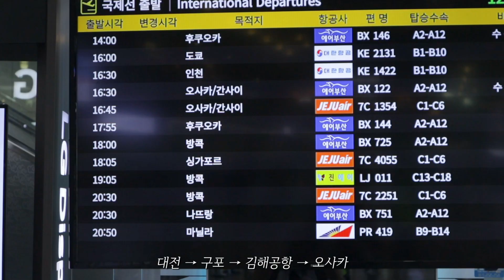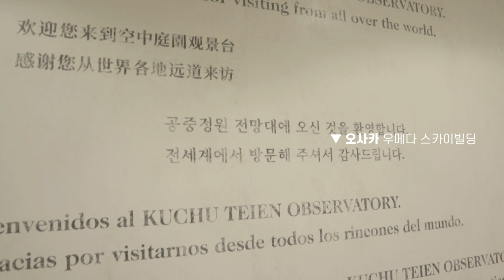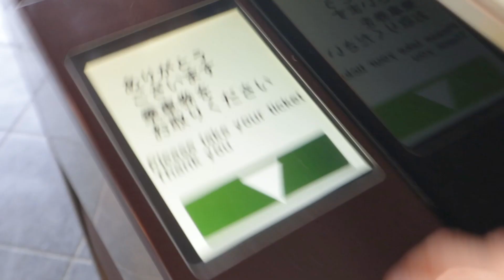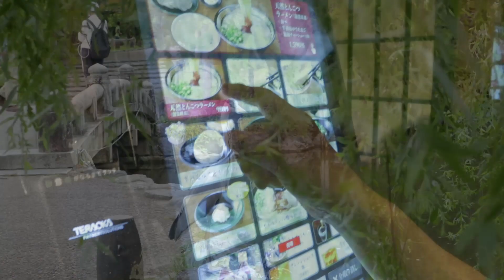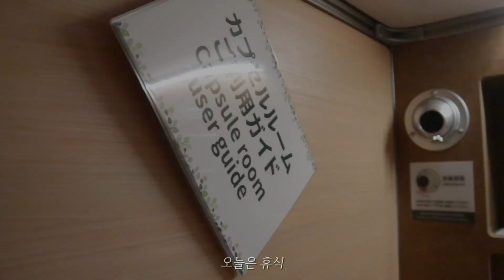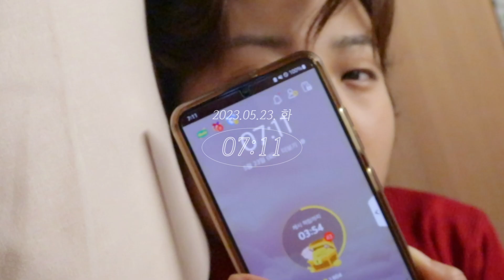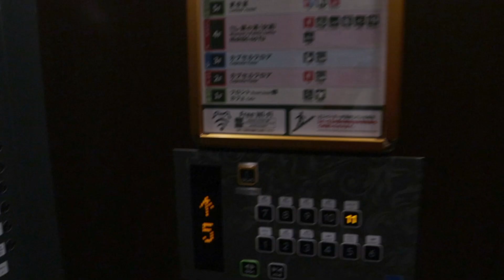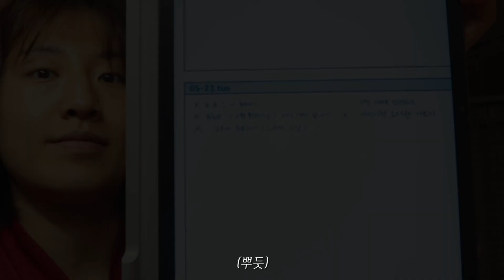원하는 곳에서 일하는 디지털 노마드? 제가 해보겠습니다😎 미니멀리스트의 일본 오사카 교토 나고야 브이로그 [디지털 도마드 2]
✿ 블로그 글 함께 보기

✿ 배경음악
 ⋅ Squirm Worm - TrackTribe
 ⋅ Lawrence - TrackTribe
 ⋅ Here it Comes - TrackTribe
 ⋅ Calm Cam - TrackTribe

✿ 시간표
00:00 인트로
00:03 출발
00:23 5월 16일 오사카 도착
00:49 5월 17일 오사카
01:50 5월 18일 교토
03:39 5월 19일 아리마
04:14 5월 20일 나고야
04:38 5월 21일 나고야
05:55 5월 23일 나고야
08:17 5월 24일 나고야
08:54 아웃트로(다음이야기)